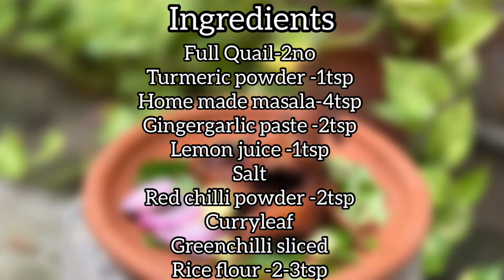Kaada Varuval | Quail Fry |Foodies Heaven 🌶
Try it and let me know in comments...😇